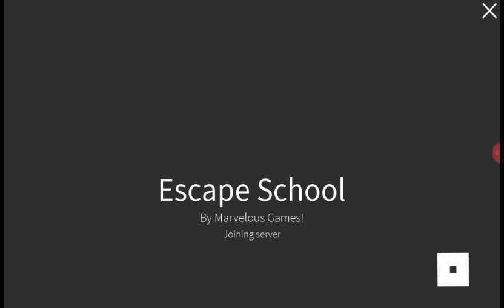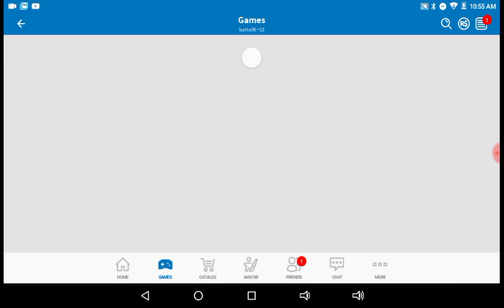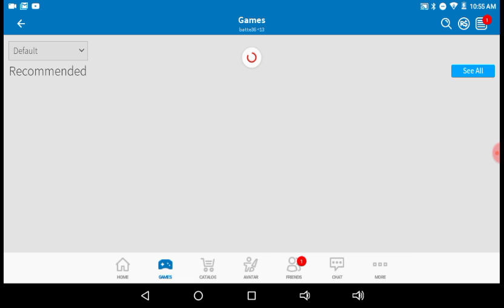Roblox e9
LRecorded by Rec HD – Screen recorder for Android